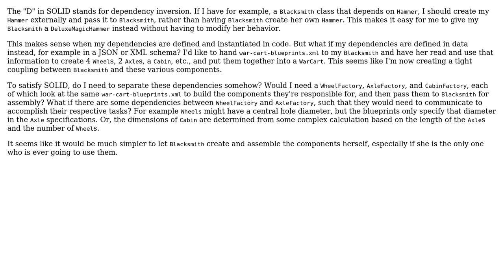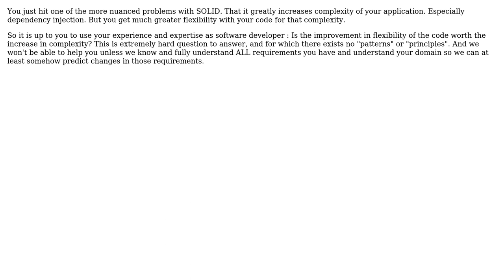Software Engineering: SOLID principles and generating many objects from a file (3 Solutions!!)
Software Engineering: SOLID principles and generating many objects from a file

With thanks & praise to God, and with thanks to the many people who have made this project possible! | Content (except music & images) licensed under CC BY-SA | Music | Images & others | With thanks to user Robert Harvey user HorusKol user Euphoric user alexw and the Stack Exchange Network Trademarks are property of their respective owners. You are responsible for your own actions.